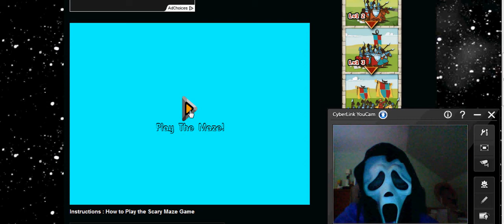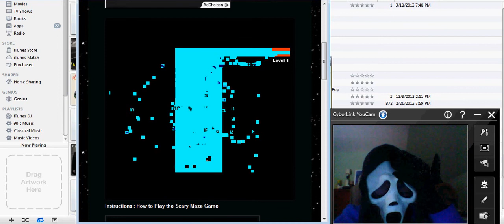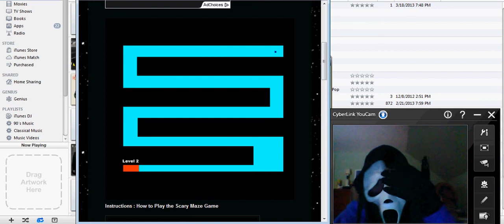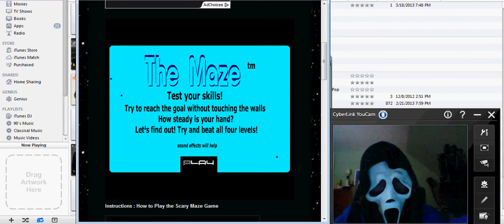Too Much of a Wimp to Play The Scary Maze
This is not even a joke - when it comes to things popping out I'm not a fan of it. :(